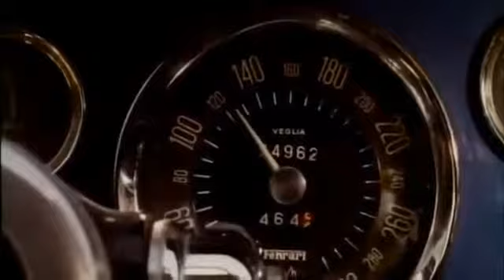POLIZIOTTO SPRINT (1977) Con Maurizio Merli - Trailer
Trailer del film poliziesco "Poliziotto Sprint" (1977) Con Maurizio Merli, Lilli Carati, Glauco Onorato- Regia Stelvio Massi